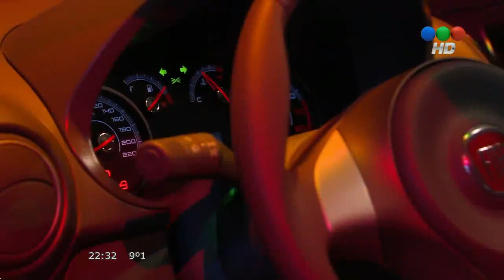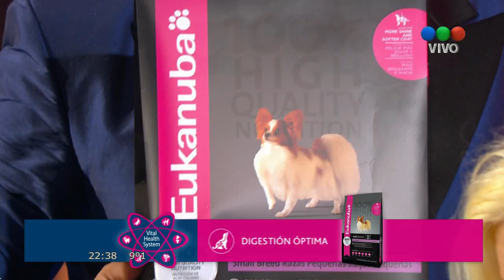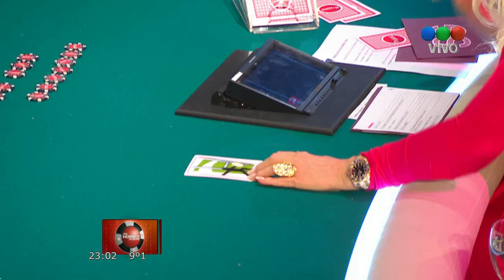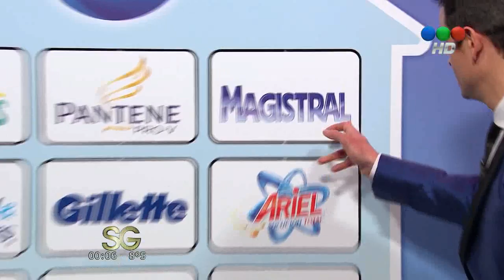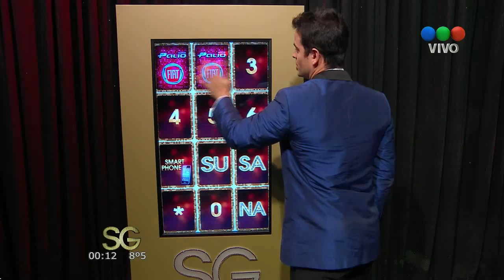Susana Gimenez Programa 18 Completo Telefe HD